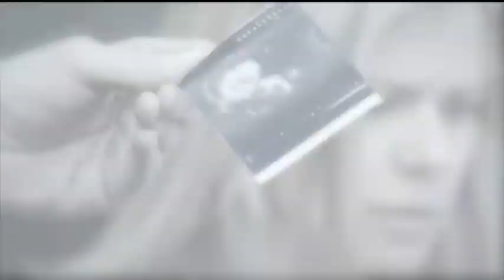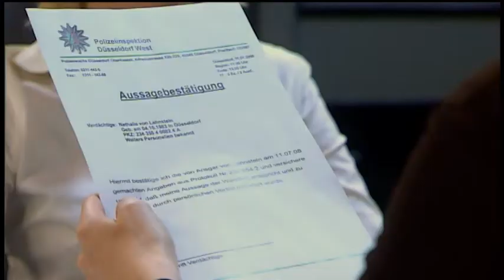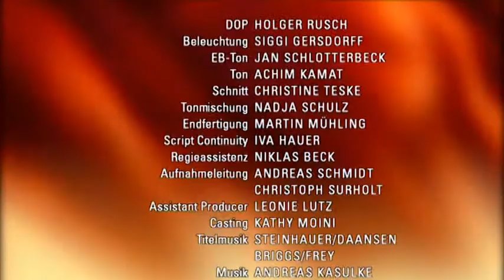Verbotene Liebe - Folge 3197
Matthias hat einen unglaublichen Verdacht.
Ansgars erlogenes Alibi fliegt auf.
Rebecca und Gregor − Der Beginn einer wunderbaren Freundschaft?

Der Streit zwischen Sebastian und Katja lässt Matthias keine Ruhe. Misstrauisch beäugt er das Verhalten der beiden. Und obwohl sich Sebastian und Katja alle Mühe geben, Normalität vorzuspielen, verfestigt sich bei Matthias der Eindruck, dass etwas nicht stimmt. Schließlich fragt er Fabian aus und berichtet ihm von seinem schrecklichen Verdacht: War Sebastian Katjas Liebhaber?
Nathalie ist hin- und hergerissen, ob sie Ansgars Angebot, eine Falschaussage für sie zu machen, annehmen soll. Sie hat Angst, dass ihr kein anderer Ausweg mehr bleibt und schlägt dabei auch die Warnungen von Lars in den Wind. Ansgar dagegen zweifelt überhaupt nicht an seinem Vorhaben. Doch seine unfehlbare Idee wird von Tanja torpediert, die ihn seine Lügen vor der Polizei unfreiwillig gestehen lässt.
Rebeccas Modeshooting für ihre Bewerbung war ein voller Erfolg. Sie und Gregor schließen endlich Frieden. Während Gregor gegenüber Christian bekundet, dass er sich keine Hoffnungen bei Rebecca mehr macht, geht diese überraschenderweise in die Flirtoffensive...